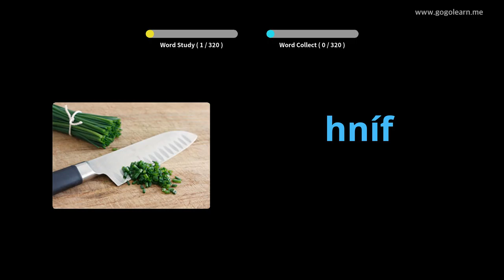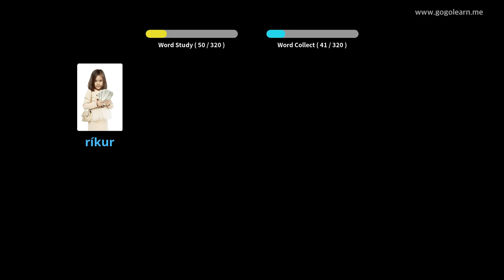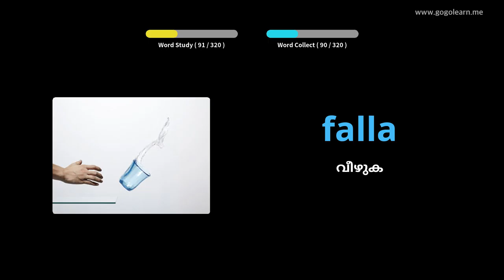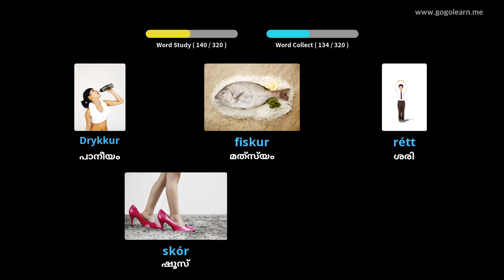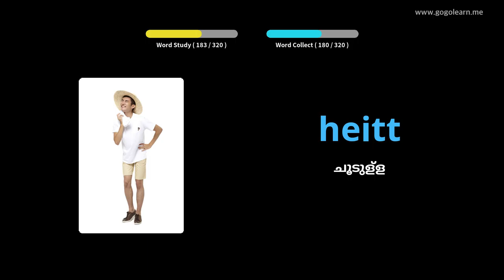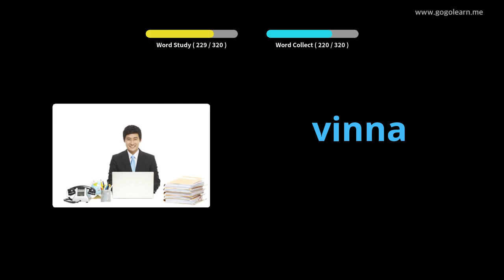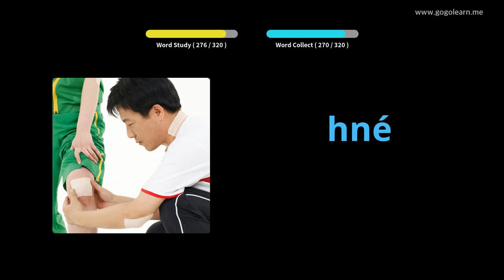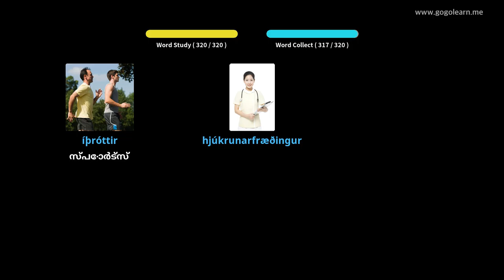ഡ്രൈവിംഗ് സമയത്ത് ഐസ്‌ലാൻഡിക് പദാവലി ശ്രവിക്കുന്നു | Golearn